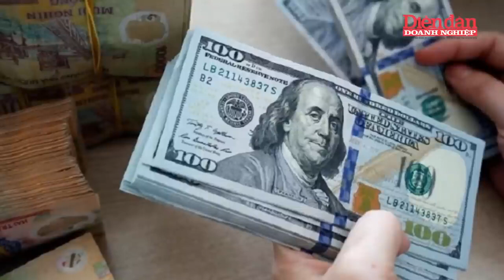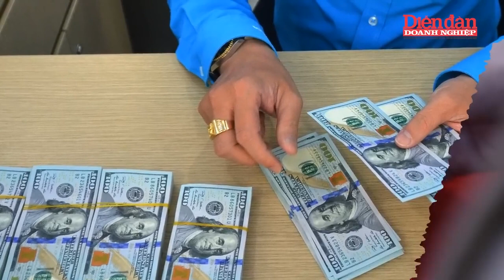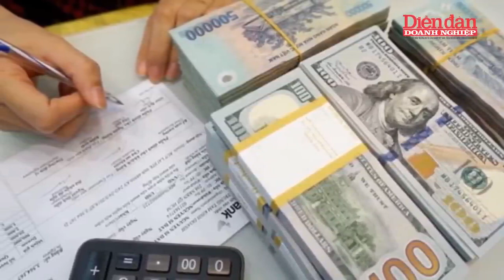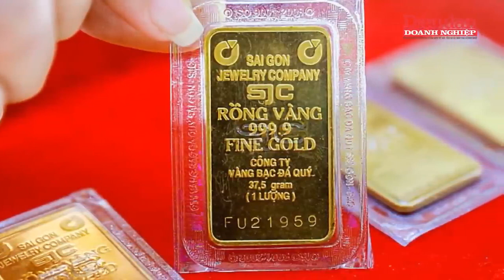Tăng trở lại sau phiên rơi thẳng đứng, giá vàng chạm mốc 81 triệu đồng lượng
Tăng trở lại sau phiên rơi thẳng đứng, giá vàng chạm mốc 81 triệu đồng/lượng | Giá vàng thế giới hôm nay (14/3) phục hồi sau phiên giảm mạnh ngày hôm trước dữ liệu khi lạm phát tại Mỹ tăng, giao dịch ở mức 2,175 USD/ounce. Trong nước, giá vàng miếng SJC cũng tăng trở lại sau khi “lao dốc không phanh” về mức hơn 80 triệu đồng/lượng hôm qua, hiện giao dịch quanh 81 triệu đồng/lượng.
Dù vậy, giá vàng miếng vẫn đang thấp hơn mức kỷ lục khoảng hơn 1 triệu đồng/lượng.Theo chiến lược gia thị trường cấp cao Bob Haberkorn của RJO Futures, hiện tại sẽ có 2 kịch bản dành cho giới đầu cơ vàng giá lên. Nếu Fed cắt giảm lãi suất, vàng sẽ tăng vọt. Nếu kịch bản cắt giảm lãi suất không diễn ra, những lo ngại về lạm phát cũng có thể đẩy vàng lên cao hơn.